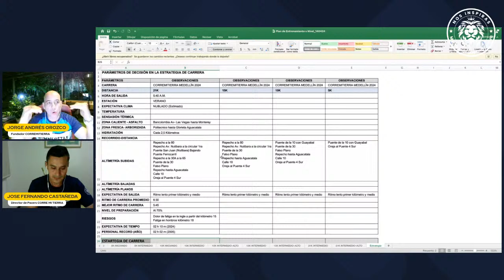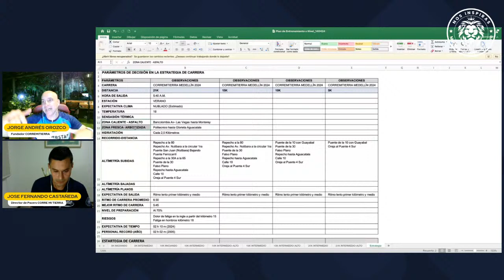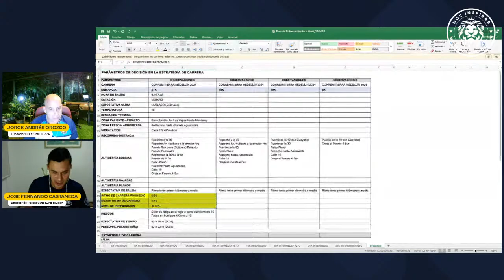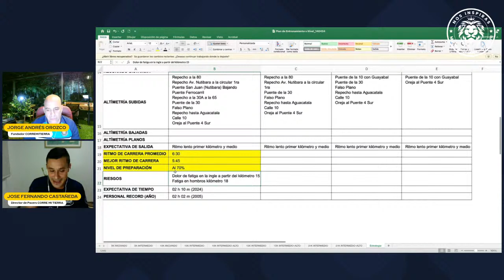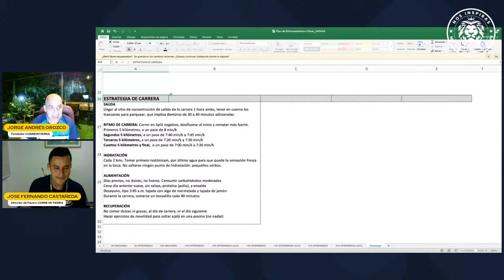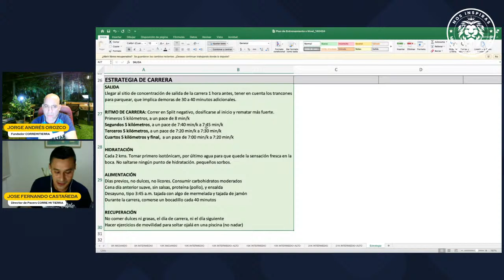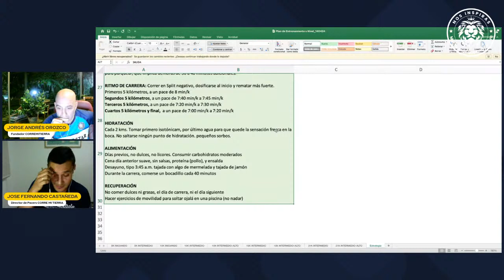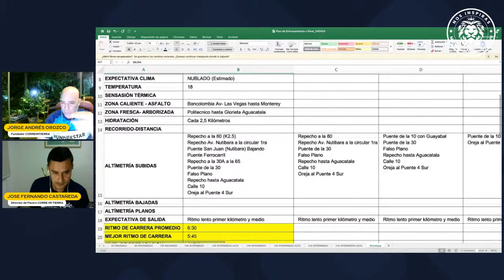ESTRATEGIA DE CARRERA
CorrMiTierra Medellín 2024